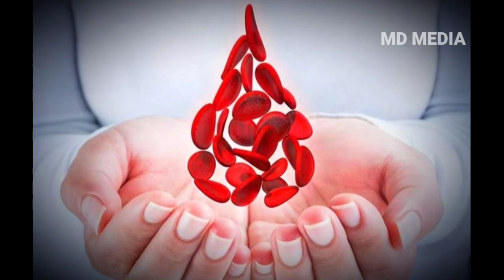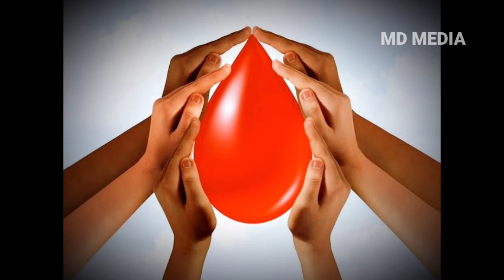രക്തദാനം മഹാദാനം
world blood donor day. rakthadana dinam.
raktham dhanam dhinam.
who world blood donor day